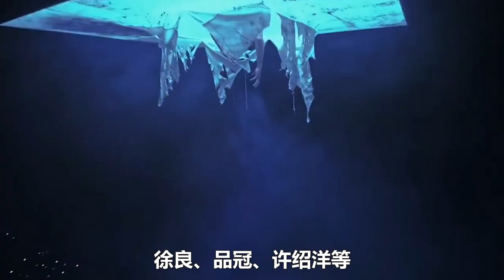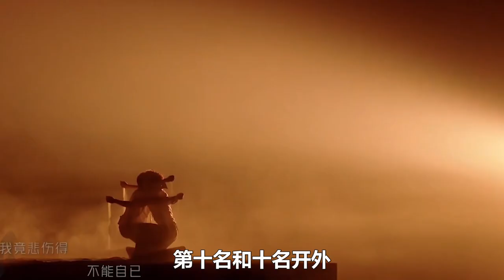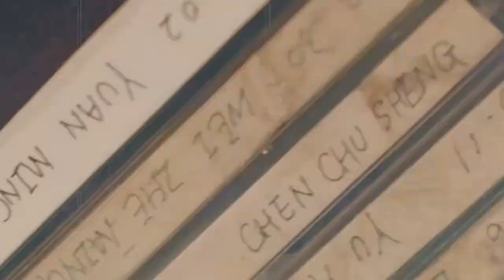《披哥3》半決賽三大對戰！胡彥斌逆勢反超第一！王耀慶徹底被逼瘋！